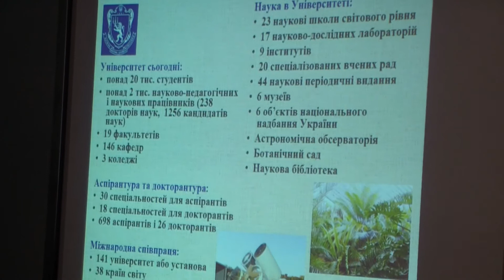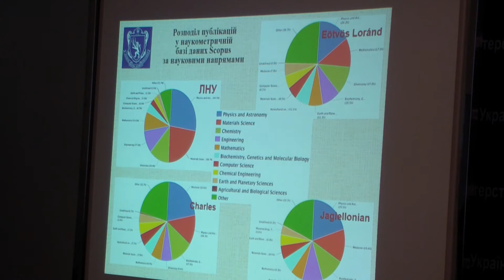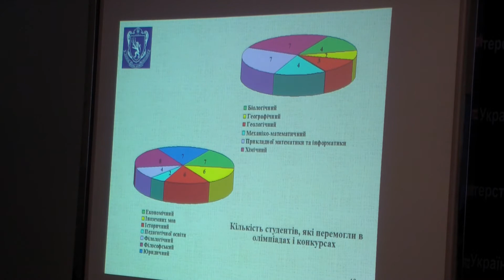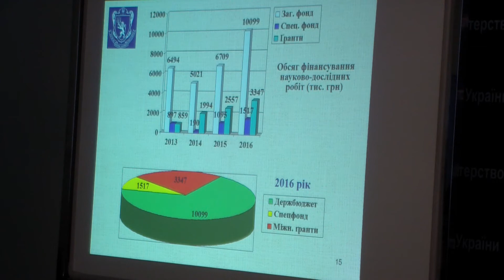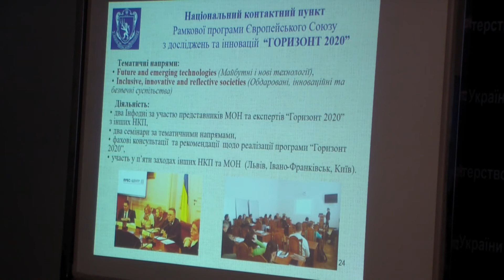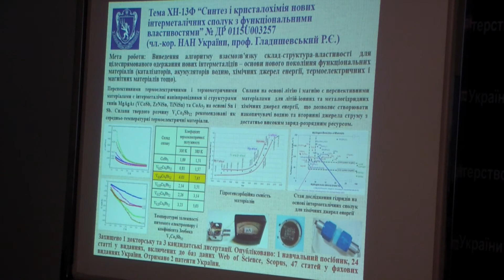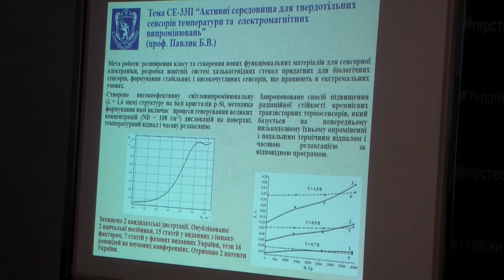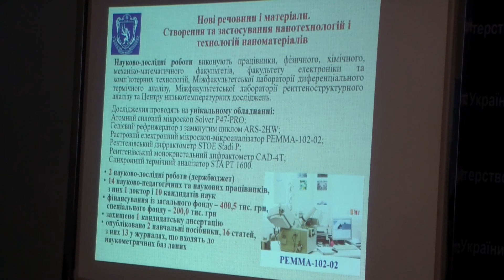ЛНУ ім. І. Я. Франка звіт